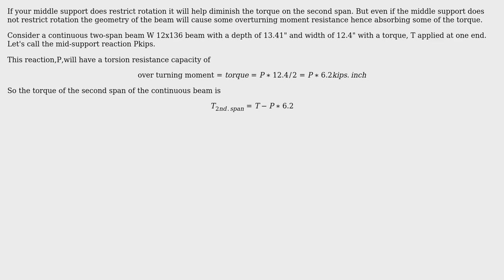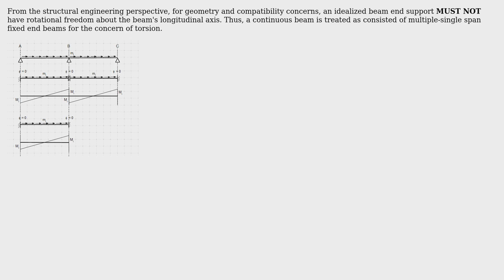Engineering: Torsion of continuous vs simply supported beam (2 Solutions!!)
Engineering: Torsion of continuous vs simply supported beam

With thanks & praise to God, and with thanks to the many people who have made this project possible! | Content (except music & images) licensed under CC BY-SA | Music | Images & others | With thanks to user utk2366 user r13 user kamran and the Stack Exchange Network Trademarks are property of their respective owners. You are responsible for your own actions.